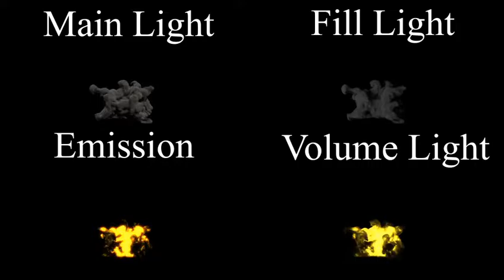Relightable and recolorable explosion | After Effects template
Welcome to my new project, which is 4-pass explosion render!

Those passes is:

Main Light
Fill Light
Direct Emission
Volume Light
All passes are 32 bit!

You can adjust and recolor them separately, which will allow composing this explosion in every scene.

You can create some surreal effects by separately changing passes color to something wild.

And I’ve already created an AE file for you with some basic controls!

Adjust exposure for each pass
Adjust color for each pass
Adjust glow
Have fun with this cool little explosion!